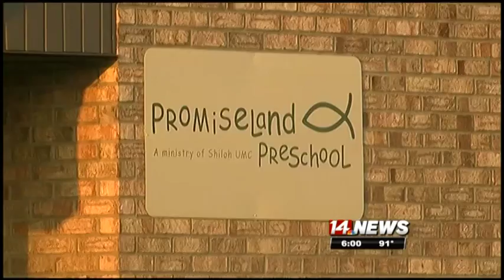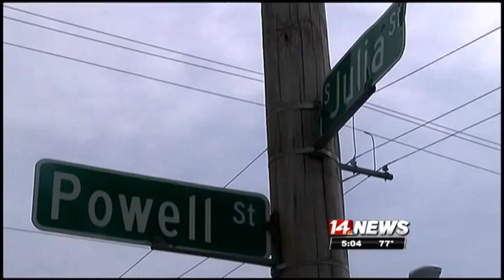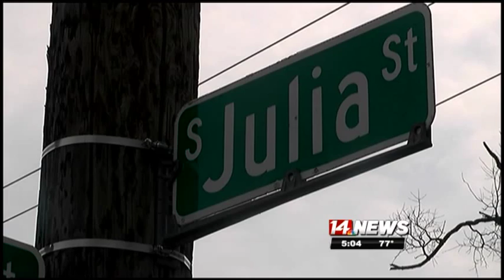David DeLong Reporter Reel 2015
David DeLong reporter for WFIE-14 News.  All reports and standups are from 2015